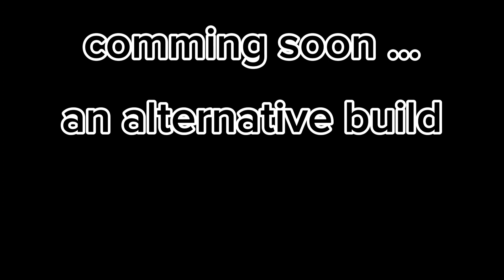LEGO Technic Audi RS Q e-tron outdoor test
Today, I tested LEGO Technic set 42160 Audi RS Q e-tron, with a buwizz 3.0 modification. This thing is pretty fun to drive.

COMING SOON...
An alternative build for this set

For the power upgrade, check out ‎@BuWizz